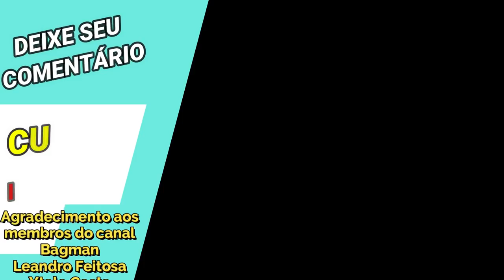Não Jogue Assim com Dohko Divino: Atenção na Fila - Saint Seiya Awakening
Confira gameplays com formações de estratégias duvidosas, ou além da minha compreensão em usar Dohko de Libra de Armadura Divina em Saint Seiya Awakening.